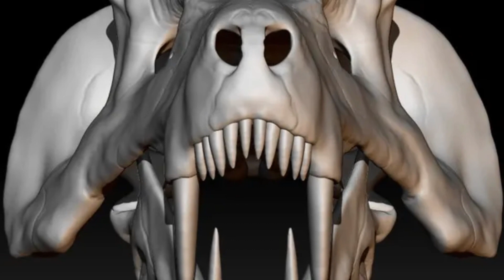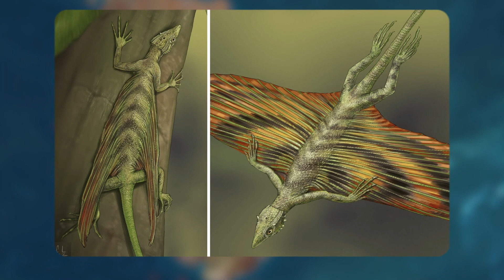The ONLY Prehistoric Time When Water Was Safer Than Land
AVOID ALL LAND! This video delves into the prehistoric oceans of the Permian, revealing how marine life adapted to a world unlike any today. Witness the impact of the Permian Extinction, also known as the Great Dying, which reshaped life on our planet. We'll introduce you to the fierce Gorgonopsids, the apex predators on land during this time, and take you through the massive Panthalassa Ocean, which covered much of Earth. Learn about the climatic challenges of the Permian Climate and how terrestrial life evolved to survive in such harsh conditions. Discover fossils that tell stories of survival and adaptation in Permian Ecosystems, and understand the role of the Siberian Traps in triggering the most catastrophic extinction event in history. Don't miss this journey back to one of Earth's most fascinating periods!